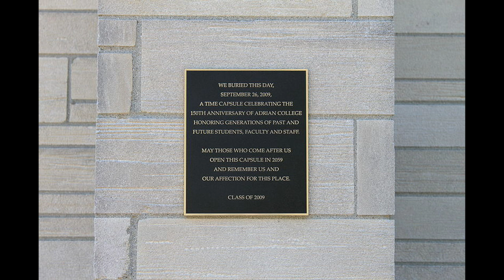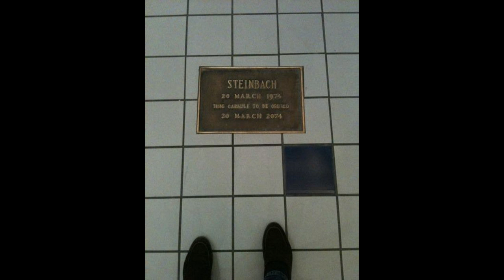TimeCapsule | English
Audible version of "Time Capsule" in WikiAudio

A time capsule is a historic cache of goods or information, usually intended as a method of communication with future people and to help future archaeologists, anthropologists, or historians. Time capsules are sometimes created and buried during celebrations such as a world's fair, a cornerstone laying for a building, or at other events.

Time capsules are placed with the intention that they will be opened or accessed at a future date.

One of the earliest time capsules known was discovered in November 30, 2017 in Burgos, Spain. A wooden statue of Jesus Christ had hidden inside it a document with economic, politic and cultural information, written by Joaquín Mínguez, chaplain of the Cathedral of Burgo de Osma in 1777 .

An early example of the use of a time capsule was the Detroit Century Box. The brainchild of Detroit mayor William C. Maybury, it was created on December 31, 1900, and scheduled to be opened 100 years later. It was filled with photographs and letters from 56 prominent residents describing life in 1900 and making predictions for the future, and included a letter by Maybury addressed to the mayor of Detroit in 2000. The capsule was opened by city officials on December 31, 2000, in a ceremony presided over by mayor Dennis Archer.

You can find Wikipedia article here

Benefits of WikiAudio
* Sit back, close your eyes, relax and enjoy the book with your earphones/headphones
* Builds background knowledge
* Prevents your eyes from getting strained due to reading for long hours.
* Reduces working-memory deficit
* Improving comprehension by 76%
* 27% of the Kindergarten to Year 12 population are auditory learners
* Combining print and audio increases recall by 40% over print alone.
* Students can listen and comprehend two grade levels above their reading level when regularly listening to audiobooks